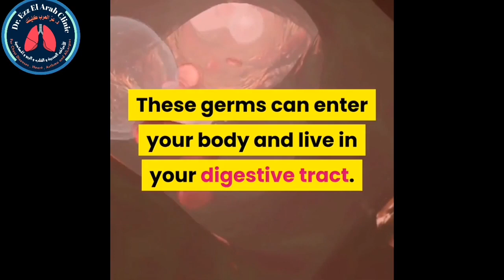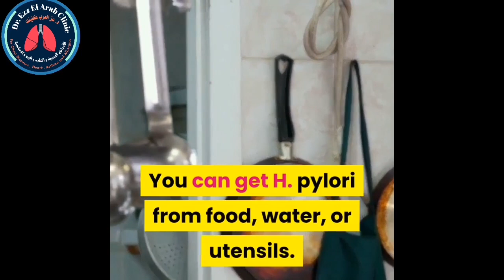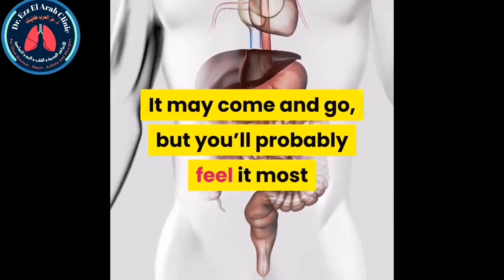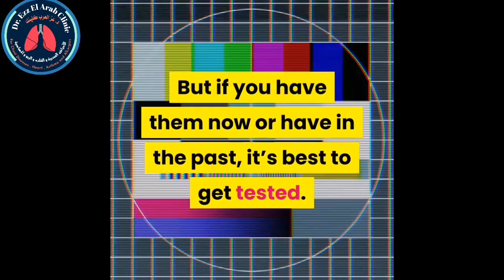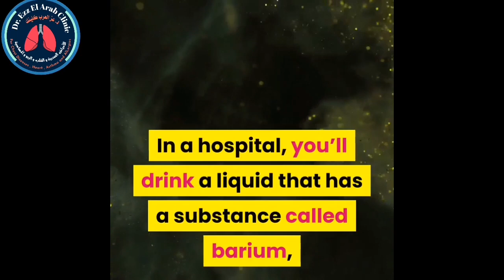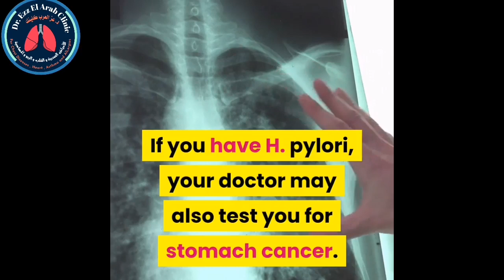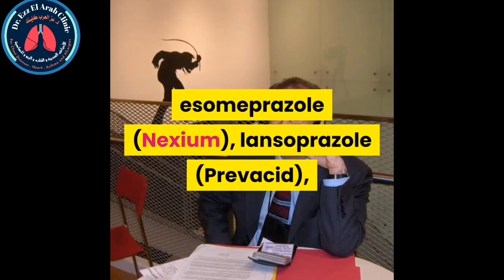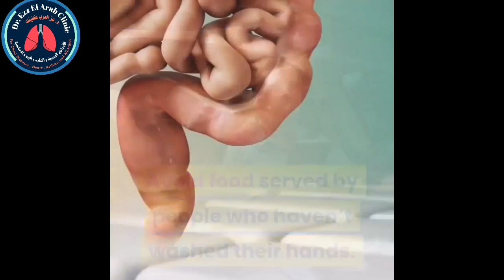Helicobacter Pylori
Helicobacter pylori (H. pylori) is a type of bacteria. These germs can enter your body and live in your digestive tract. After many years, they can cause sores, called ulcers, in the lining of your stomach or the upper part of your small intestine. For some people, an infection can lead to stomach cancer.

Infection with H. pylori is common. About two-thirds of the world’s population has it in their bodies. For most people, it doesn’t cause ulcers or any other symptoms. If you do have problems, there are medicines that can kill the germs and help sores heal.

As more of the world gets access to clean water and sanitation, fewer people than before are getting the bacteria. With good health habits, you can protect yourself and your children from H. pylori.